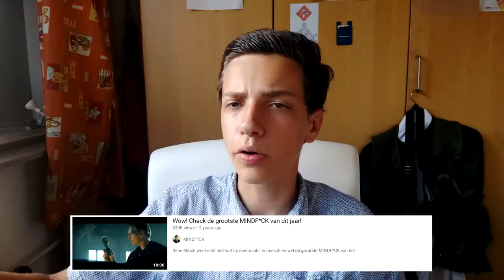LEON HAD MIJN TRUC GELIJK DOOR!!! BESTAAN SUBLIMINALE ADVERTENTIES DAN ECHT???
✔ Hoi en leuk dat je kijkt naar complottheorieën, deze keer over subliminale advertenties en influencing. Super tof!